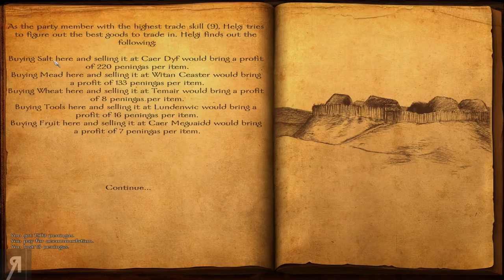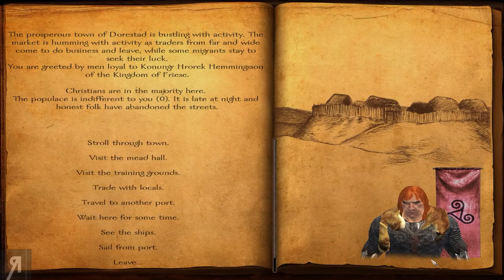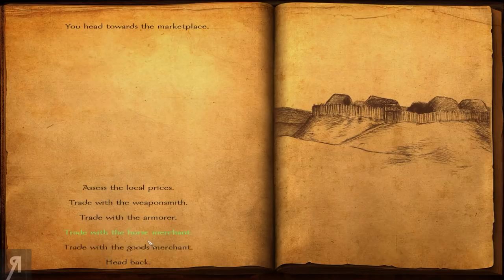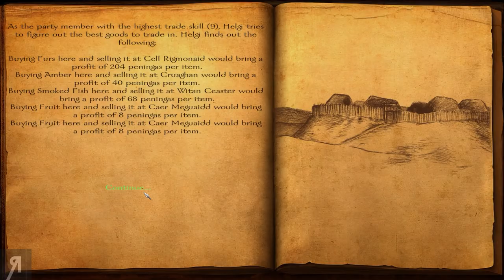Viking Conquest Reforged Gameplay Let's Play Part 23 (THEY'RE BANKRUPT!)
Viking Conquest Reforged Gameplay Let's Play Part 23 (THEY'RE BANKRUPT!) - Viking Conquest Reforged Edition is a completely free update to all owners of Viking Conquest, which adds a host of new features and content as well as re-balancing and fixing previous issues with the DLC. Play through an all new storyline set in dark, mysterious Ireland, befriend a canine companion and master the art of fighting with the unpredictable Berserker units. Rekindle your passion for Viking warfare and reforge your path in this much improved version.

● Roberto Heese
● The_Grim_Reaper
● Uncle Bob
● Fyhrr Skvelt
● Zachary Galvez
● David MacLeod
● Rod Shaft
● Andrew Snook
● John Cameron
● Kevin Lust

● What is Viking Conquest Reforged Edition ?